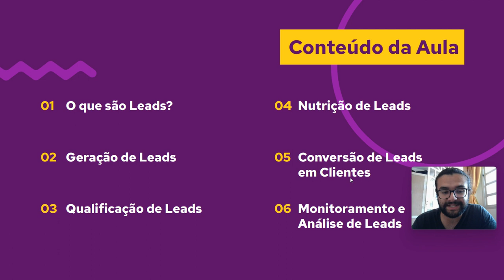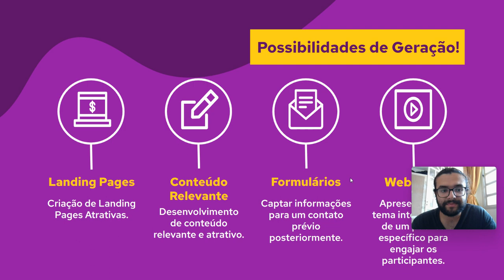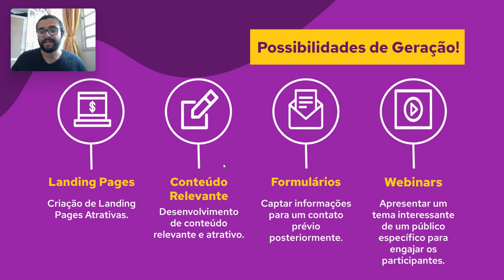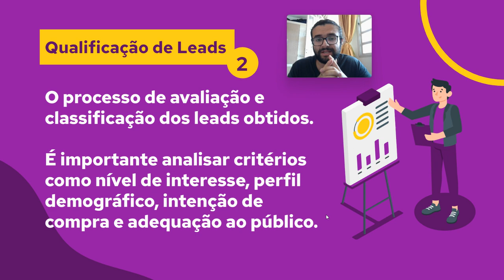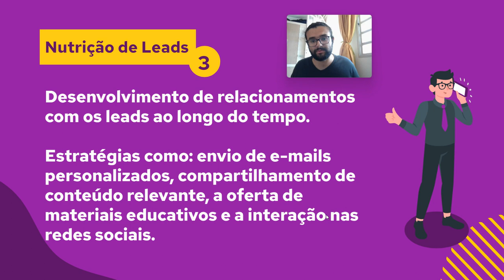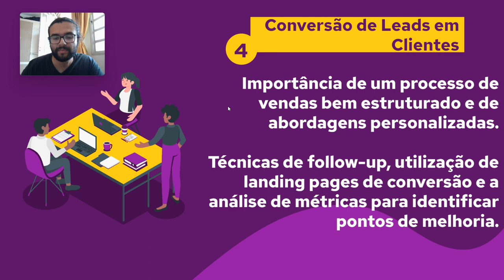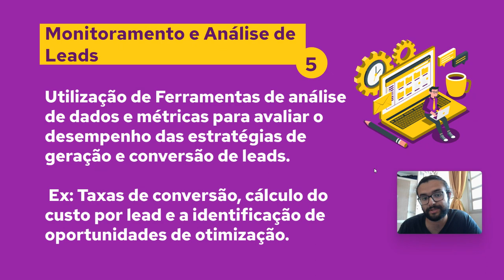VÍDEO 5 - O CONCEITO DE LEADS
Vamos estudar um pouco sobre o conceito de leads e atividades pertinentes nesta captação como qualificação, nutrição e conversão.